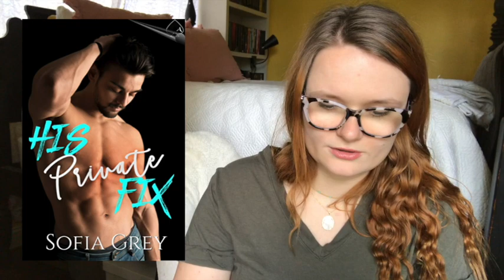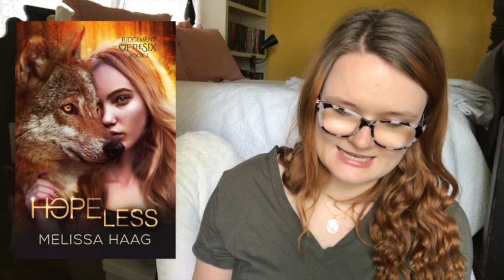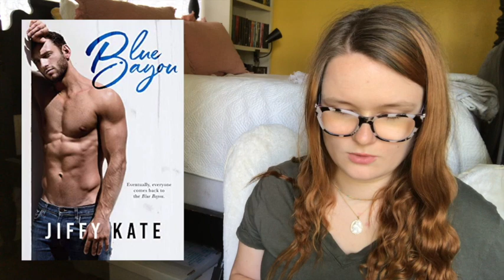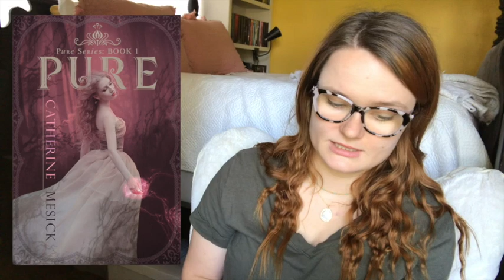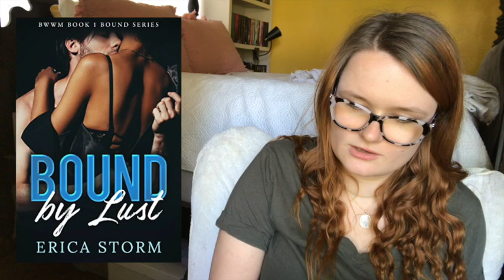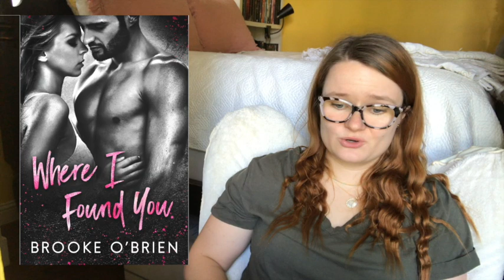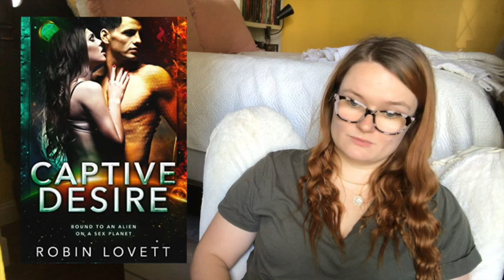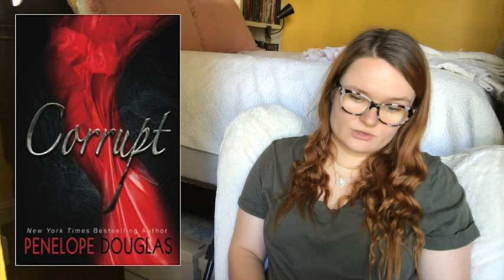june ebook haul!!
Hi yall!! Here are the MANY books that I downloaded in the month on June!!

xoxo Averie